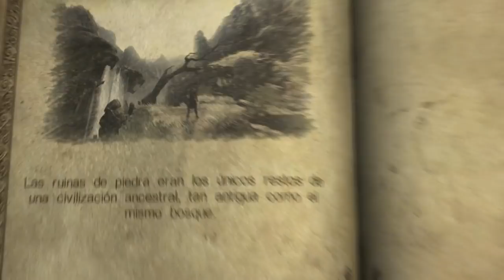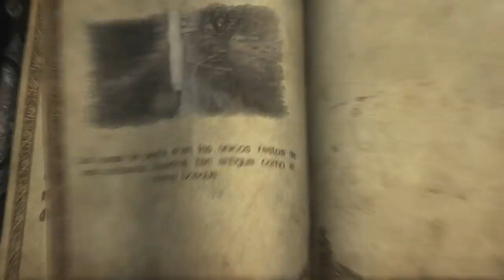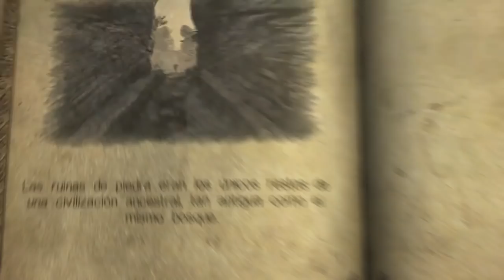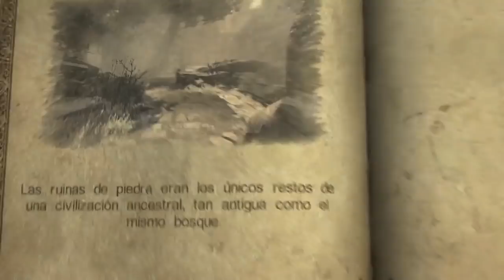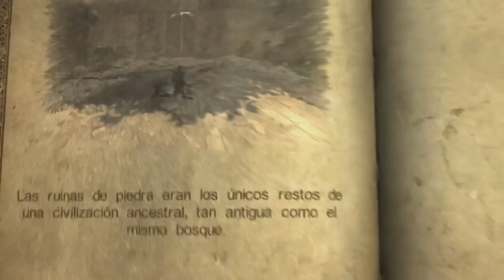Castlevania Lords Of Shadow (Gameplay en Español, Ps3) Capitulo 3 Hacia las Tierras de Licantropos